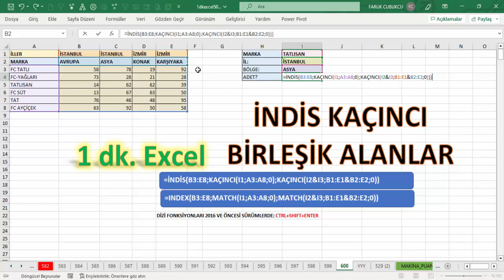Excel 1 Dakika - İNDİS KAÇINCI Birleşik Alanlar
BU VİDEO İLE 600 TANE 1 DAKİKALIK VİDEO YÜKLENMİŞ OLDU. İYİ İZLEMELER.
TOPLAMDA 2500 VİDEOYU OYNATMA LİSTELERİNDEN İLGİLİ KONULARINA BAKIP İZLEYEBİLİRSİNİZ.